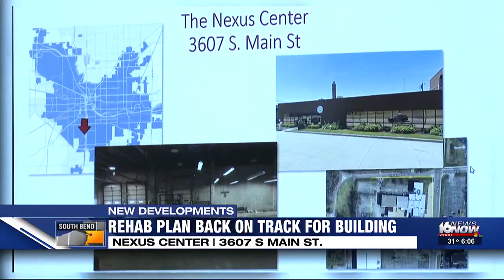South Bend’s new ‘Nexus’ community center enters final development stage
The creation of a new community center in South Bend is entering its final phase.